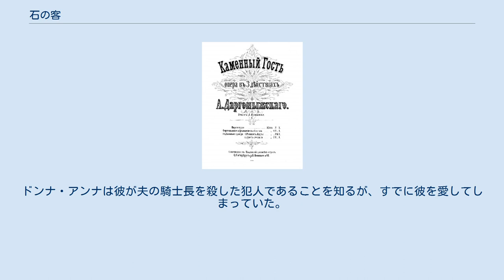石の客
アレクサンドル・プーシキン原作のオペラ
ドン・ファン
スコアの表紙 ドン・ファン（コミッサルジェフスキー）とレポレッロ（ペトロフ） 『石の客』（いしのきゃく、ロシア語: Каменный гость）は、アレクサンドル・プーシキンが1830年に発表した戯曲を基にアレクサンドル・ダルゴムイシスキーが作曲した全3幕からなるロシア語のオペラ。
ドン・ファンの伝説を元にしている。
ダルゴムイシスキーの代表作である。
 プーシキンの『石の客』は1830年に発表された『小悲劇』の中の一篇で、モーツァルトの作曲した『ドン・ジョヴァンニ』と共通するところもあるが（レポレッロは『ドン・ジョヴァンニ』の設定をそのまま持ってきている）、話やドン・ファンの性格はかなり異なっている。
 ダルゴムイシスキーの『石の客』は彼の4番目のオペラで、プーシキンの戯曲から新たにリブレットを作ることをせず、可能なかぎりプーシキンの言葉をそのまま音楽化したものである。
オペラの伝統的な形式を排し、実際の言葉から音楽を合わせるリアリズムは、『ルサルカ』（1856年初演）以来のダルゴムイシスキーのオペラの特徴になっている。
 完成前の1869年に作曲者が死亡してしまったため、セザール・キュイが補筆完成し、ニコライ・リムスキー＝コルサコフがオーケストレーションを施した版が1872年2月16日（グレゴリオ暦では2月28日）にサンクトペテルブルクのマリインスキー劇場でナプラヴニクの指揮によって初演された。
フョードル・コミッサルジェフスキーがドン・ファン、オシップ・ペトロフがレポレッロ、ユリア・プラトノヴァがドンナ・アンナ、イヴァン・メルニコフがドン・カルロスを演じた。
 後に1898年から1902年にかけて、リムスキー＝コルサコフは改訂を行い、オーケストレーションもやり直した。
1903年には新たに前奏曲を追加した。
現在通常演奏されるのはこの改訂版である。
しかし、ダルゴムイシスキーがわざと汚ない音に作曲した決闘の場面の音楽は、改訂版では作り変えられてしまった。
 オペラは完成前からほとんど伝説的な高い地位を与えられていたが、現実に上演されることは少ない。
 ドン・ファンは騎士長ドン・アルヴァーロ殺害の罪によって追放されていたが、ひそかに戻ってきて、従者レポレッロとともにマドリード郊外の修道院に隠れる。
騎士長の未亡人であるドンナ・アンナが毎日修道院にある騎士長の墓を訪れていることを知ったドン・ファンは、彼女を誘惑しようと考える。
 マドリードの町に忍びこんだドン・ファンはまず元の恋人である女優ラウラのところにやってくるが、騎士長の兄弟ドン・カルロスとはち合わせしてしまう。
ドン・カルロスはドン・ファンに決闘を申し込むが、決闘でドン・カルロスは殺される。
 ドン・ファンは修道士に変装して修道院にしのびこみ、ドンナ・アンナを誘惑することに成功する。
ドンナ・アンナの家を翌晩訪れる約束をかわす。
ドン・ファンは自分がドンナ・アンナの家にいる間、墓地の騎士長の像を家に招こうと言うが、像がうなづいたのでドン・ファンとレポレッロは恐れる。
 ドンナ・アンナの家でひと夜を過ごしたドン・ファンは、自分の正体を明かす。
ドンナ・アンナは彼が夫の騎士長を殺した犯人であることを知るが、すでに彼を愛してしまっていた。
ドンナ・アンナがドン・ファンにキスすると、騎士長の像が家にやってきて、ドン・ファンを地獄にひきずりこむ。